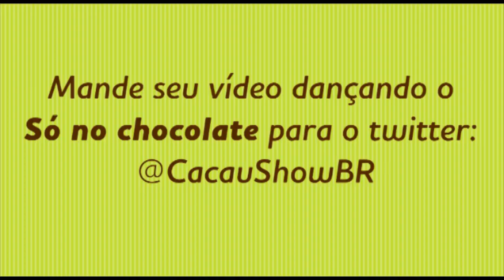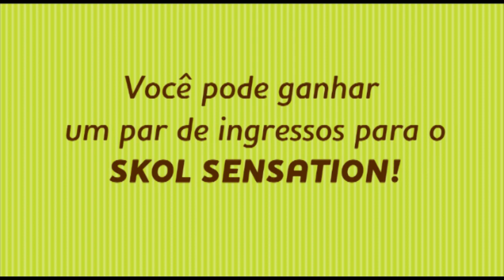Cacau Show | Dança "Só No Chocolate!"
Quer ganhar um par de ingressos para o Skol Sensation? Então aprenda o passo a passo da dança "Só no Chocolate", grave um vídeo seu dançando e mande pra gente no Twitter (@CacauShowBR)! Os quatro melhores ganham os ingressos. Escolha uma música legal, capriche e boa sorte!